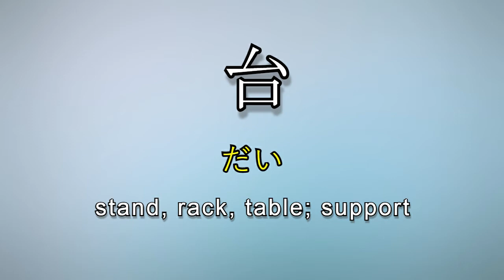Learn and Write Kanji - 台 Stand, Pedestal (66 of 160) 'Grade 2 Kanji'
台
kun: うてな, われ, つかさ
on: ダイ, タイ
meaning: pedestal, a stand, counter for machines and vehicles